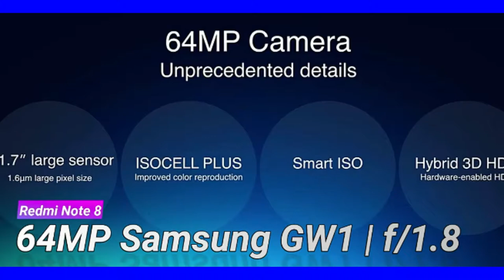redmi note 8 pro unboxing launch date in india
1  BEST EARPHONE UNDER 500 RS IN INDIA  (2019)

1 JBL EARPHONE

2 MI BASIC EARPHONE

3 BOAT EARPHONE

4 LEAF METAL EARPHONE

5 REALME BUDS EARPHONE